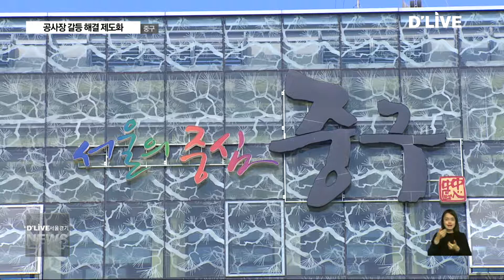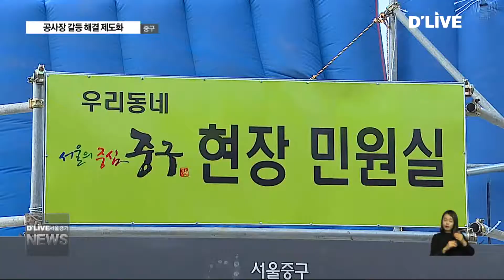[중구] 공사장 갈등 방치 안 한다…현장 민원실 운영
【 앵커멘트 】
공사현장 인근 주민들은
소음과 분진 등 다양한
피해에 노출되는데,
민원 접수 절차가 까다롭고,
민원인 개인이 시공사를
상대하기 어려운 부분이 있어서
많은 갈등이 벌어집니다.
중구에서는
앞으로 공사장 갈등을
현장에서 해결할 수 있는
현장 민원실 설치가
제도화 될 전망입니다.
진기훈 기잡니다.

【 VCR 】
현재 중구에 있는 공사 현장은
총 97곳 입니다.

지난 2년간 총 302건의 민원이 접수됐는데,

소음과 분진, 진동 등에 관한 것이
190여 건, 사생활 침해 등 100여 건으로
그 종류도 다양합니다.

이같은 공사장 민원은
갈등 중재가 쉽지 않습니다.

위법한 공사는 행정 처분 등을 받게 되지만
민원 처리에 시간이 소요되고,

적법한 공사의 경우 주로 시공사가
민원인에게 타협안을 제시하게 되는데

민원인과 시공사 사이의 입장 차가
쉽게 좁혀지지 않기 때문입니다.

중구는 이같은 공사 현장 갈등에 대한
체계적인 해결 체계를 마련합니다.

이달부터 공공과 민간 구분 없이
16층 이상 또는 연면적 3만m²이상인
공사에는

시공사가 주최하는 주민 설명회가
의무화되며, 미참석한 주민에게는
SNS등을 통해 안내됩니다.

또, 현장 민원실 설치가 의무화 돼,
준공 때까지 공사 안내와 민원 접수 등의
장소로 활용됩니다.

민원인 등 공사 이해당사자의 요구가 있으면

주민 대표와 공무원, 시공사 등으로
구성된 민원해결협의체를 열 수 있게 됩니다.

【 인터뷰 】현병일
    팀장 / 중구청 주택과

일정 규모 이상의 공사장에는 공사 시작 전에 주민 설명회를 개최하여 주민에게 널리 알리고, 현장 민원실에서 주민과 시공자, 공무원이 민원 해결 협의체를 운영합니다. 이러한 내용은 앞으로 사업 시행 인가 조건에 명시하여 시행하도록 하겠습니다.

【 VCR 】
중구는 이같은 내용의 공사장
민원 갈등 해결 방안을
앞으로 허가하는 공사 현장에 적용하고

이미 진행 중인 공사 현장도 검토해
탄력적으로 적용할 방침입니다.